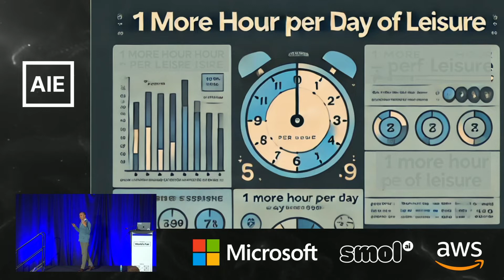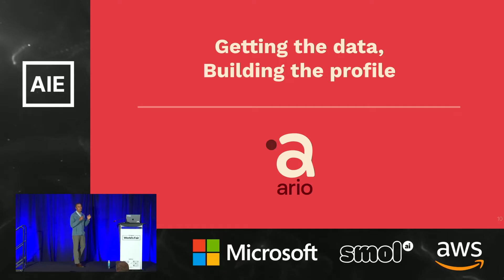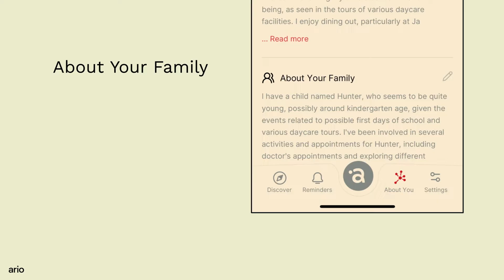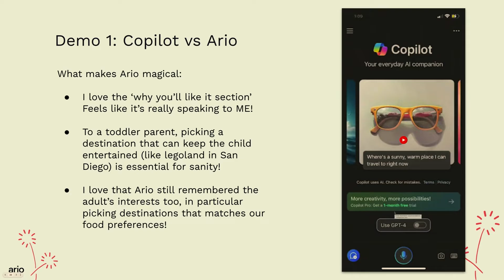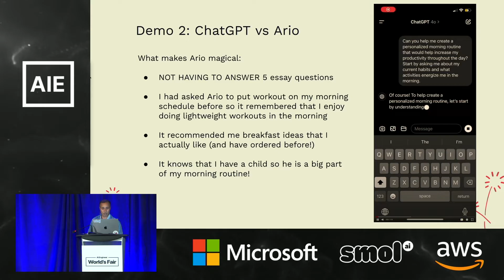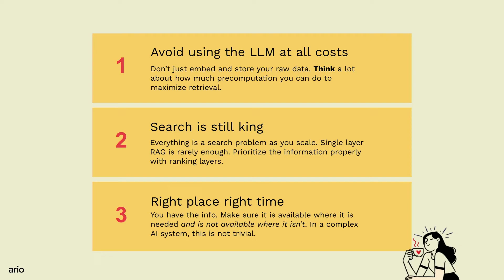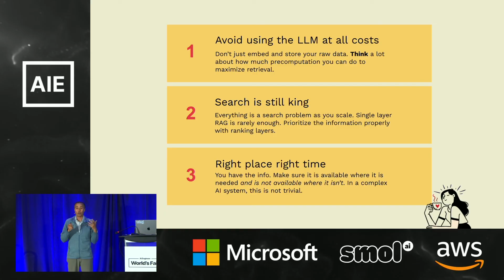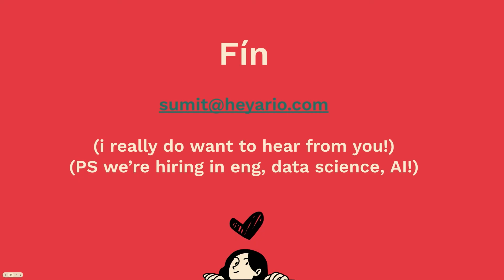The Adversarial Path to the Personal Assistant: Sumit Agarwal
Despite their trillions of tokens of training data, GPT4 and others models can’t answer a single question about us as unique individuals. The personal AI assistant we all want surely has to know us as individuals, right? Today’s AI assistants either give us generic information, or require significant input from us before providing useful personalized assistance. Isn’t there a better path? Of course there is. In this talk, we’ll discuss our implementation of a personal, private, proactive AI assistant that begins its relationship with you by downloading your transaction logs from major B2C sites (think of Google, Facebook, Amazon, Doordash, Strava, Uber and dozens of others) to your local device. By building a RAG system using this data, our personal AI assistant becomes useful immediately, without requiring significant user input. Learn how a modest amount of very powerful personal data can unlock the power and potential of personal AI assistants.

About Sumit
Sumit Agarwal is founder and CEO of Ario AI, which is developing a personal agent built on top of a person's entire online data history. Before Ario, Sumit spent 8 years building Shape Security, the leading security vendor for user data protection. F5 Networks purchased Shape for $1B in Jan 2020. Immediately prior to Shape, Sumit was a Deputy Assistant Secretary of Defense at the Pentagon where he worked on national security issues. Sumit served as a network warfare officer in the United States Air Force Guard and Reserve for 17 years. He started his career with stints at Trilogy, in venture capital, and as a founder of Quova. He also spent 6 years at Google from 2003 to 2009. Sumit holds a BS in Chemical Engineering from MIT.